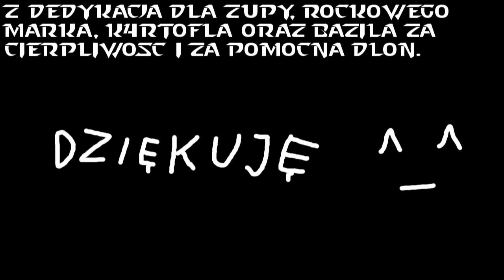Dominacja - Prolog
REKRUTACJA !
Jeśli masz dobry mikrofon i chęć do zrobienia dubbingu to witamy w składzie :)